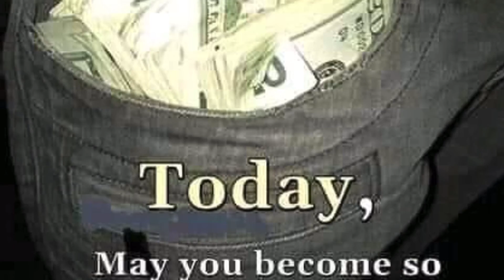HAPPY BIRTHDAY WALLO DA ONE & PRINCESS ZARIA-NIQUE